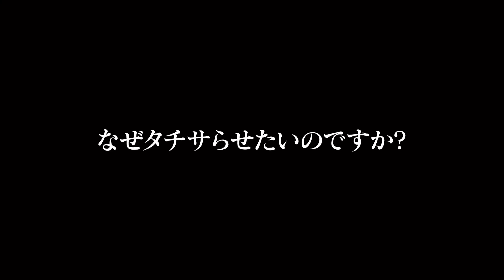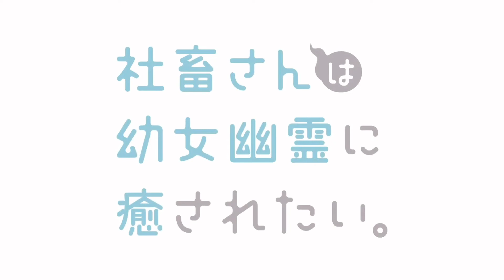Ms. Corporate Slave Wants to be Healed by a Loli Spirit - Official Trailer 3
Synopsis :
A little ghost girl gets worries when Ms. Fushihara, a corporate slave, is working till midnight, and tries to make her go home. While saying "Leave now~," the ghost girl helps and brings her refreshments, healing Ms. Fushihara's heart with her preciousness. Be healed by the heartwarming daily life of the cute little ghost and the corporate slave Ms. Fushihara.

OUTRO : AMANOJAKU